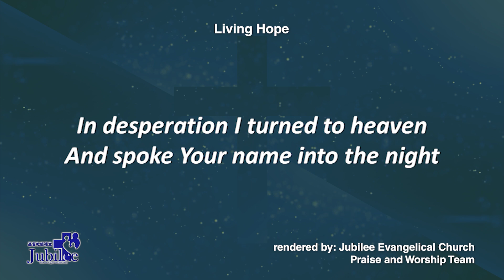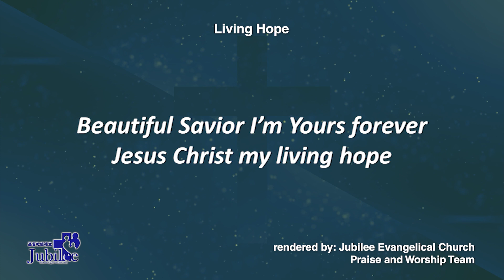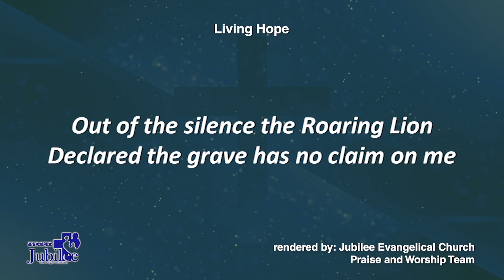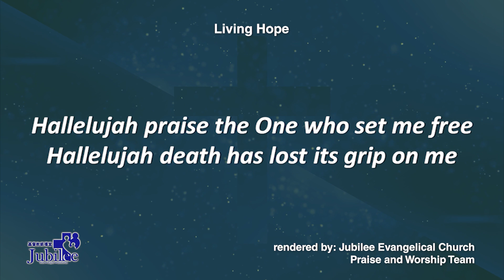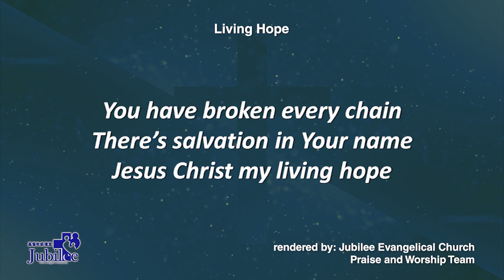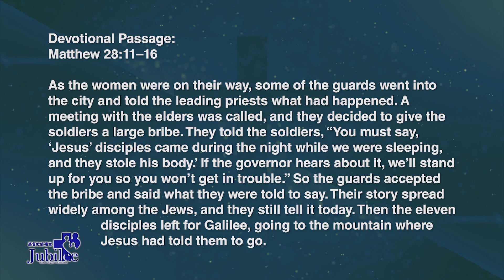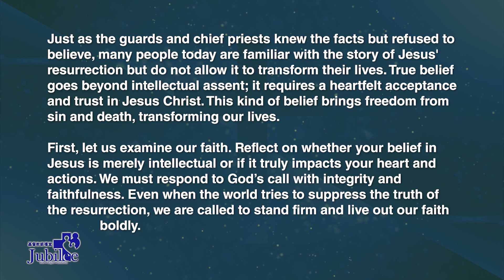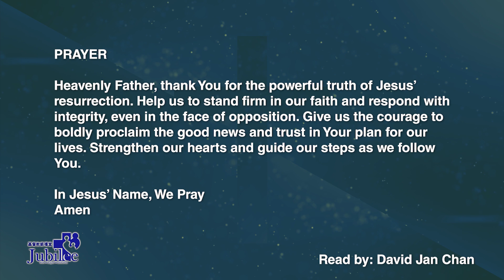Belief and Freedom in the Resurrection | Matthew 28:11–16